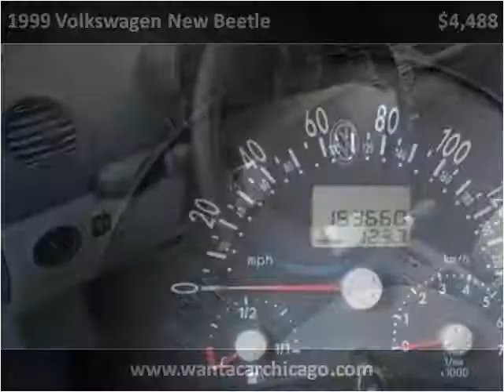1999 Volkswagen New Beetle Used Cars Chicago IL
This 1999 Volkswagen New Beetle is available from Morgan Motors.